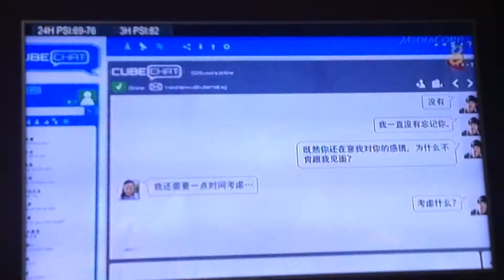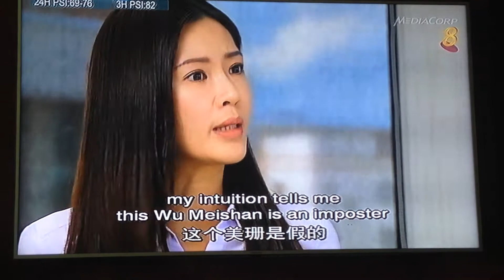Disclosed揭秘 highlights (ep15 HD )PART 4